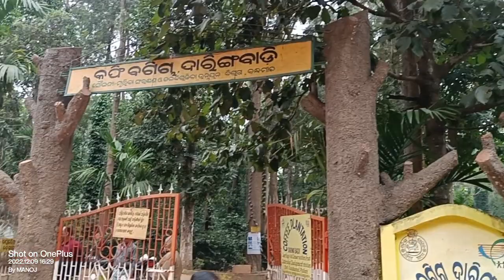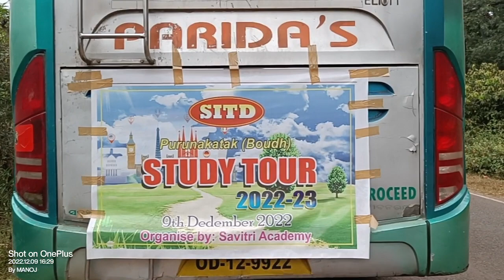ଦାରିଙ୍ଗବାଡି କଫି ବଗିଚାରେ ବଣଭୋଜି@manojpathyhalchal5635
SITD ( PURUNAKATAK ) ( PICNIC PARTY )❤️❤️(2022)❤️❤️